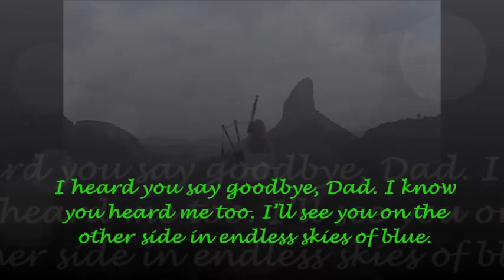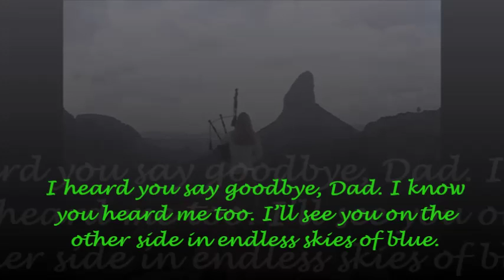I will see you on the other side Dad